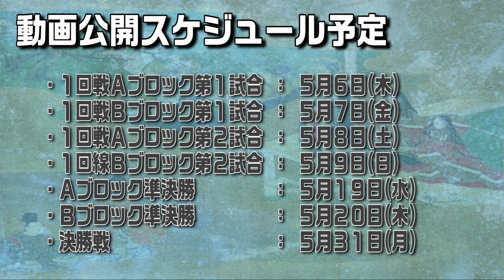平安MCバトル予選結果！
予選通過者８名が決定！
　１位：遠藤太一ckc （平兼盛）
　２位：MCまかじゃり（平時忠）
　３位：名前　　　　（坂上田村麻呂）
　４位：MCリリック　（藤原道長）
　５位：摂津国　　　（平清盛）
　６位：でにー　　　（菅原道真）
　７位：Ikumi ckc　 （最澄）
　８位：ＩＴ　　　　（平将門）

▼大人向けオンラインサロン「株式会社Co.Keio」▼
一緒にお勉強ラップ制作・販売してくれる仲間募集中！

Presented by 株式会社Co.Keio、アルマゲドン
〔使用画像〕
※音楽、画像、フォント、その他の素材は全て商用利用可能なものを使用しております。